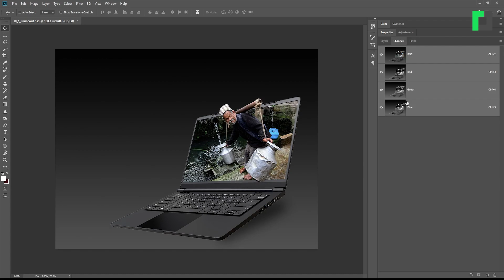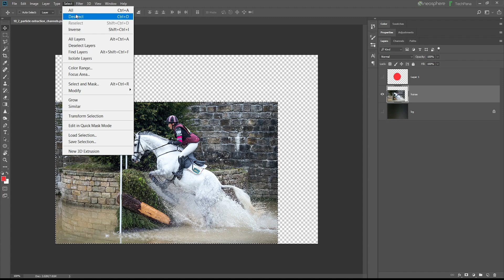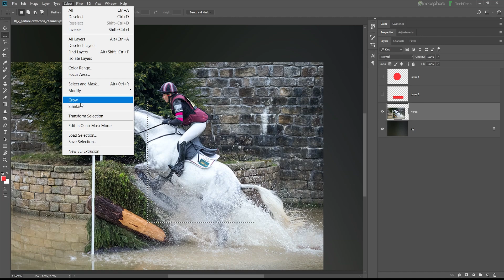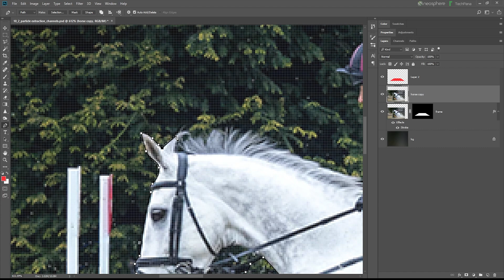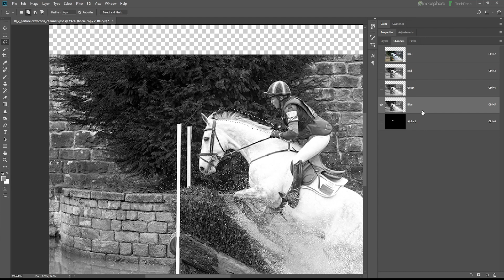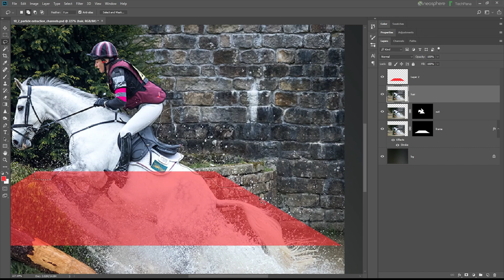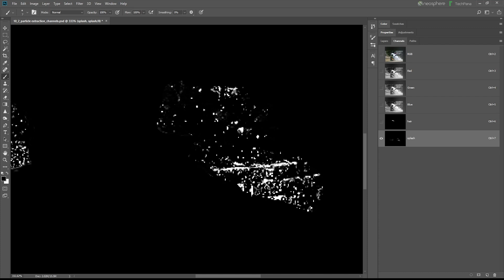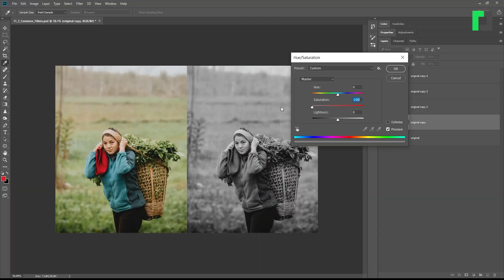Photoshop Basic Training: Particle Extraction in Nepali by Dipendra Dhakal, Neosphere | EP16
Adobe Photoshop Basic Training in Nepali by Dipendra Dhakal | Collaboration with Neosphere
Episode 16: Particle Extraction

Adobe Photoshop 18 was used in the video.